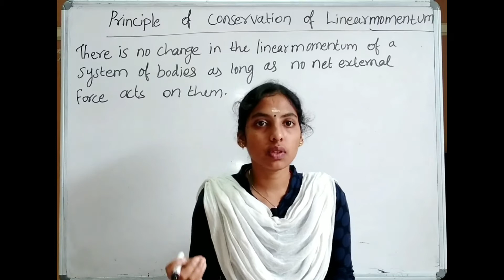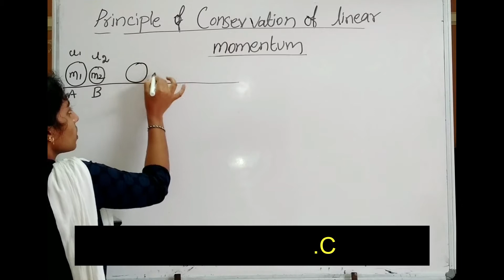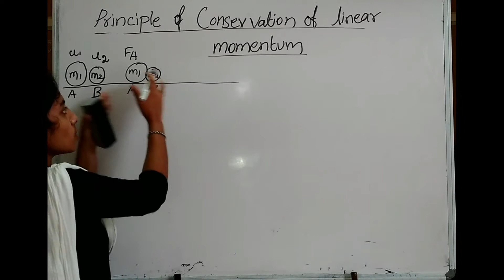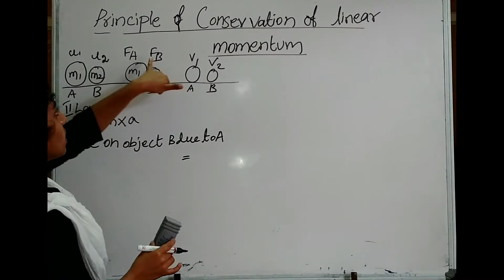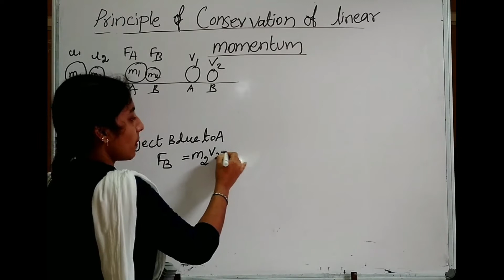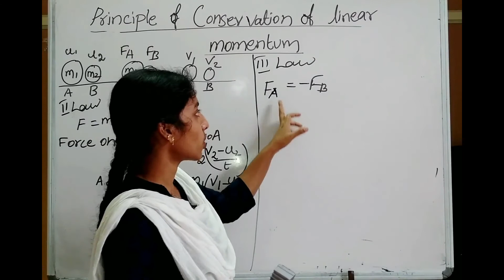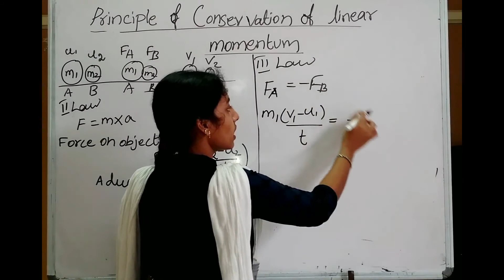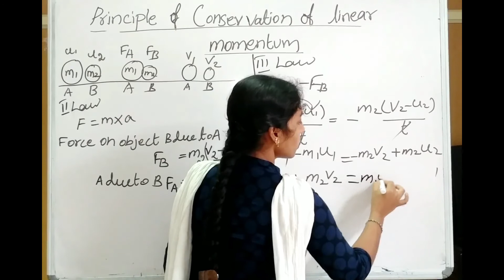The principle of conservation of linear momentum|10 science chapter 1|tamil| Rajeswari .C Msc .B .ED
The principle of conservation of momentum states that if two objects collide, then the total momentum before and after the collision will be the same if there is no external force acting on the colliding objects.
#10 science# chapter1#